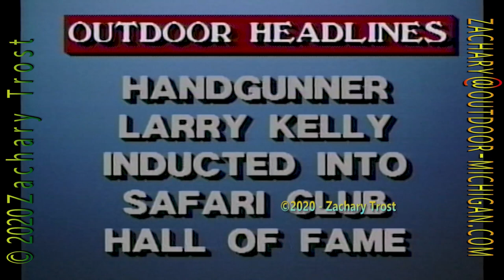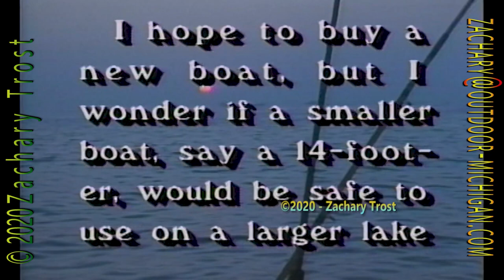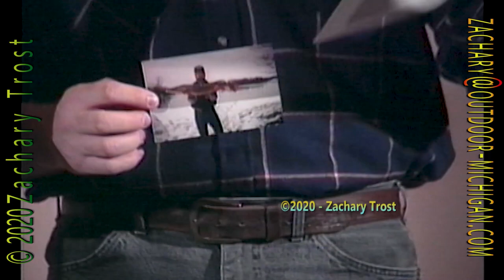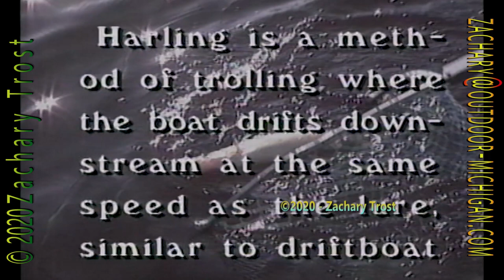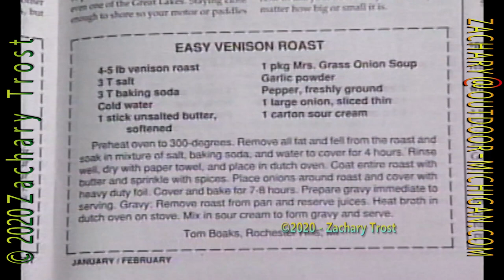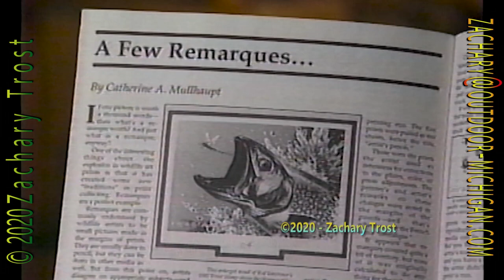Alaska Caribou - Trophy Book - Caribou Recipe. 1989-02-09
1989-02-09 Fred Trost's Michigan Outdoors  FULL EPISODE.  Part 2 of Alaska Caribou Series,
Trophy Book, Trophy Tale and a delicious Caribou Recipe.